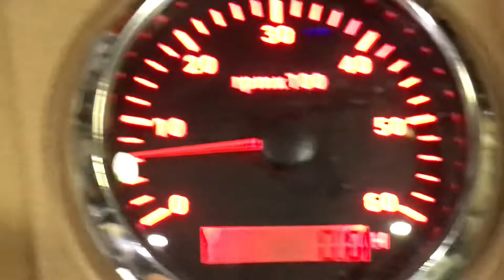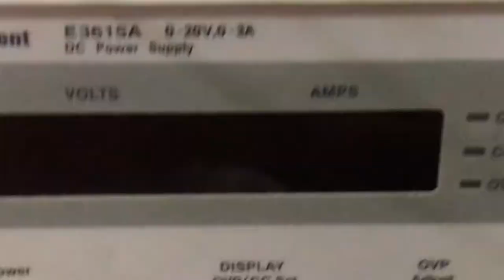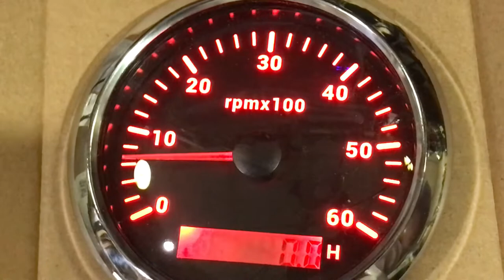Testing Tachometer from Aliexpress, very nice